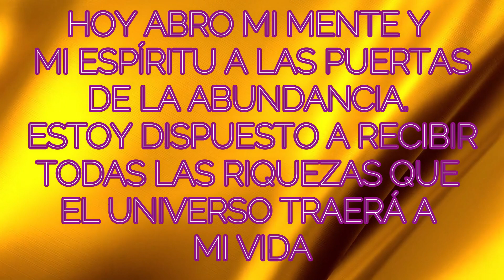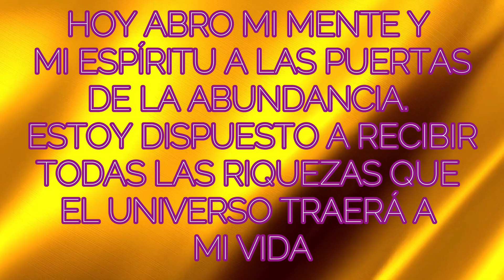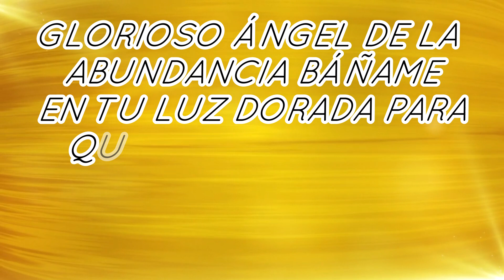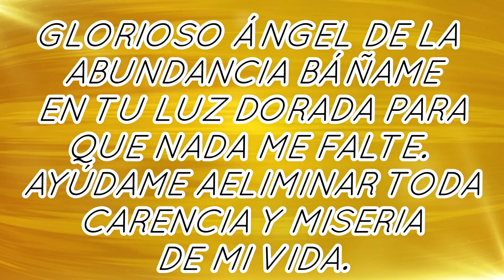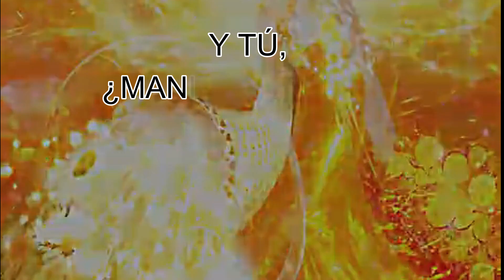MENSAJE de los ÁNGELES PARA TI DIGEON💌ABUNDIA💌💛🔆ABUNDANCIA Y RIQUEZA💛🔆enseñanzas VERTI🔴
MENSAJE de los ÁNGELES PARA TI DIGEON💌ABUNDIA💌💛🔆ABUNDANCIA Y RIQUEZA💛🔆enseñanzas VERTI🔴EL ÁNGEL ABUNDIA TE PREGUNTA 👉Y tu, ¿Manifestarás la abundancia y la riqueza en tu vida?👉DÉJAME UN COMENTARIO 💌

🙏HOY TU ÁNGEL TE DICE que LA GUÍA ANGELICAL ES💥COMIENZA💥

Esta ES una canalización angélica que te servirá en el camino al despertar,  DE DIGEON, es una canalización con los arcángeles para ti. Una enseñanza espiritual que podrás seguir cada día a través de este canal💎El mensaje de ángeles con alguno de los ángeles y los arcángeles, como hoy, que lo trae el ÁNGEL ABUNDIA te trae cada día decretos poderosos: decretos de prosperidad y abundancia, pasando por decretos positivos, decretos de la llama violeta del arcángel Zadquiel, decretos para el amor, afirmaciones poderosas, decretos para el dinero, decreto poderoso para abrir caminos, decretos yo soy Saint Germain, decretos poderosos yo soy ,afirmaciones positivas dinero, decretos poderosos para el dinero, decretos para atraer dinero, decretos metafísicos poderosos y decretos yo soy. Este, es un mensaje de Dios 2021.

✅Esta CANALIZACIÓN ANGÉLICA, INVOCACIÓN al ÁNGEL ABUNDIA son mensajes celestiales, MENSAJE espiritual que fue canalizado por mi, María Hartacho y se incluyen la técnica tesla 369 de manifestación.

✅EL EVANGELIO DEL DÍA, Evangelio de hoy 09 de diciembre La Reflexión y Evangelio del día de hoy, la lectura de hoy explicada y reflexiones de dios: Y he aquí, una voz de los cielos que decía: "Este es mi hijo amado, en quien me complazco".- Mateo 3:17

✅DESAPARECE LA OSCURIDAD. COMIENZO UN NUEVO RENACER EN TODOS LOS ASPECTOS. LA FELICIDAD ES MI ESTADO NATURAL"
DI EN VOZ ALTA: "YO SOY LA LUZ" PARA DECRETAR Y COMPARTE

✅DECRETO PARA ENCONTRAR UN EMPLEO "MI EMPLEO ME APORTA LA ESTABILIDAD Y EL NIVEL DE VIDA QUE NECESITO EN ESTE MOMENTO" ¡Gracias padre mío que siempre me oyes!